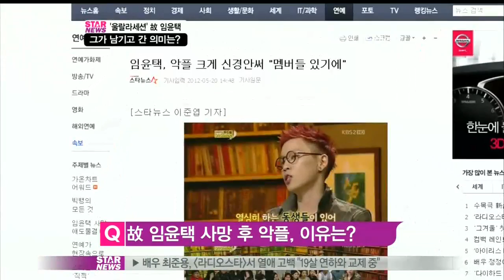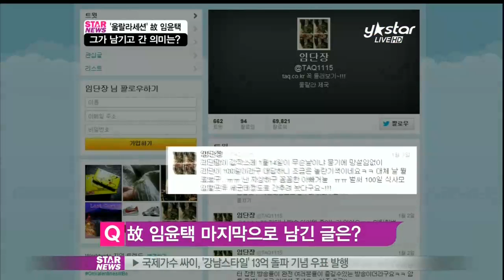[Y-STAR] The meaning of Lim Yoontaek's death ('울랄라세션' 고 임윤택, 남기고 간 의미)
그룹 울랄라세션의 리더, 임윤택씨가 숨을 거뒀습니다. 위암 투병을 해오던 임윤택씨는 지난 11일 가족들이 지켜보는 가운데 조용히 세상과 작별했는데요. 임윤택씨가 걸어온 길과 그가 남기고 간 의미를 스포츠한국 안진용 기자와 되짚어 보겠습니다.

Q) 세상을 떠나는 마지막 순간 임윤택씨의 모습은 어땠나요?

A) 위암 4기 판정을 받고 투병 생활을 해오던 임윤택씨는 11일 오후 병실에서 조용히 숨을 거뒀습니다. 병실에서는 가족들과 울랄라세션의 멤버들이 그의 임종을 지켰다고 하는데요. 임윤택씨는 유언은 남기지 않은 것으로 알려졌습니다. 소속사 측은 공식 브리핑을 통해 "멤버들과 가족들이 3일 전부터 고인과 함께 병원에 있었으며 가족과 회사에 대한 걱정을 많이 했다. 멤버들과는 앞으로 울랄라세션이 해야 할 부분에 대해 이야기를 나눴고, 편안한 상태로 눈을 감았다"고 말했는데요. 장례는 기도교식 4일장으로 진행됐고 오늘 오전 발인됐고 유해는 일산 청아공원에 안치돼 영면에 들어가게 됩니다.

Q) 임윤택씨의 죽음을 안타까워하는 이들의 빈소 방문이 끊이지 않았다고요?

A) 네. 장례식장에서는 가족 외에 울랄라세션 멤버들이 직접 조문객을 맞았습니다. 12일에는 말레이시아에서 급거 귀국한 싸이가 빈소를 방문해 2시간 여 동안 울랄라세션 멤버들과 이야기를 나누며 위로의 말을 전했는데요. 이 외에 수많은 스타들 뿐만 아니라 임윤택씨와 함께 [슈퍼스타K 3]에 참가했던 버스커버스커의 장범준, 신지수, 이건율 등도 빈소를 찾아 눈시울을 붉혔습니다. 임윤택씨의 장례식장은 박근혜 대통령 당선인을 비롯해 이승철, 양현석 YG엔터테인먼트 대표, 배우 김희선 이병헌 등이 보낸 조화 수십 여 개가 빈소를 에워싸 눈길을 끌기도 했죠.

Q) 임윤택씨는 어떤 삶을 걸어왔나요?

A) 고인은 중학교 때부터 온갖 댄스대회에 출연해 우승을 하며 데뷔 전부터 춤꾼으로 이름을 날렸는데요. 서울예대 방송연예과 진학 후 현 울랄라세션 멤버인 박승일, 김명훈, 박광선 등과 팀을 결성했습니다. 언더그라운드에서 실력자로 이름을 날린 울랄라세션은 지난 2011년 Mnet [슈퍼스타K 3]에서 우승을 차지하며 힘든 무명 생활을 털어 냈는데요. 울랄라세션은 뛰어난 가창력과 화려한 퍼포먼스를 바탕으로 역대 출연자 중 가장 높은 지지를 얻었습니다. 하지만 방송 중 고인이 위암 4기 판정을 받고 암투병 중인 사연이 알려지면서 많은 사람들에게 감동을 전하기도 했는데요. 지난해 5월 첫 미니앨범 [울랄라 센세이션(ULALA SENSATION)]을 발표하면서 정식 데뷔한 후 활발히 활동해 왔습니다.

Q) 임윤택씨의 사망 이후 악플에 대한 자성의 목소리가 높아졌죠?

A) 맞습니다. 임윤택씨의 암투병 소식이 알려진 후 일부 네티즌은 감동을 만들기 위한 조작이라는 얼토당토않은 주장을 내놓기 시작했는데요. 아픈 기색없이 무대에 올라 열정적인 무대를 펼치는 그의 모습을 보며 근거없는 악플이 쏟아졌습니다. 임윤택씨는 사망 전 한 토크쇼에 출연해 "요즘 살이 찌니까 '암에 걸린 것 맞냐', '아직 살아있냐'와 같은 악성댓글이 달린다. 나는 상관 없는데 부모님을 비롯한 주위 사람들이 상처를 받는다"며 "정말 아픈데 그것을 인정 안 할 만큼 건강하게 봐주셔서 오히려 감사하다"며 웃으며 의연한 모습을 보여주기도 했습니다. 때문에 그가 사망한 후 상대방의 가슴에 비수를 꽂을 수 있는 억측과 악플을 지양해야 한다는 목소리가 높아지고 있죠.

Q) 임윤택씨 하면 무엇보다 '긍정의 힘'을 이야기하지 않을 수 없죠?

A) 지난해 임윤택씨는 자서전을 출간했는데요. 제목은 [안 된다고 하지 말고 아니라고 하지 말고]였습니다. 위암 투병 중에도 자신의 꿈을 이루기 위해 전진하는 그의 삶의 모토를 그대로 반영한 말이라 할 수 있는데요. [슈퍼스타K 3] 우승 이후 임윤택씨는 그야말로 긍정의 아이콘으로 떠올랐습니다.